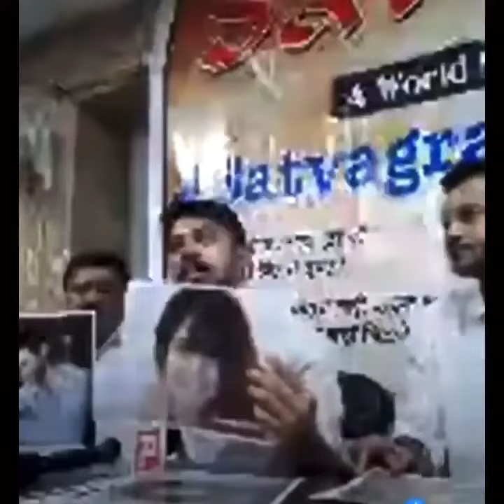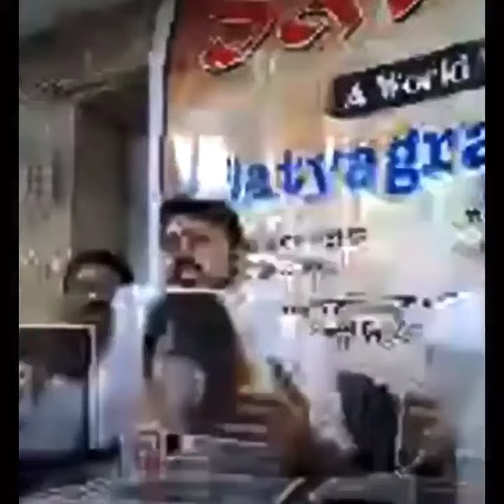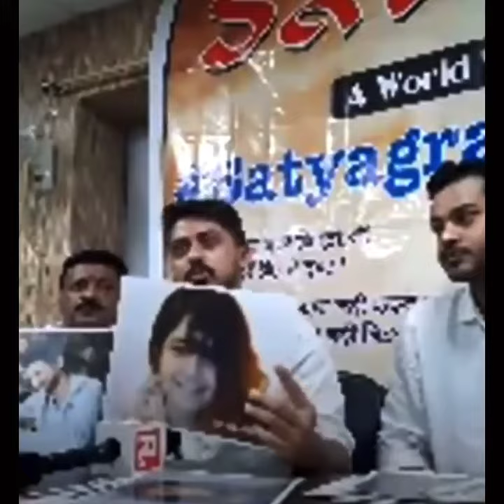This is the video which was been given to me by my Bro n Sis Monalisa n Harsh check this out...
Sorry if it is Copyright for I was not able to find the link so uploadrd this video for u all to see